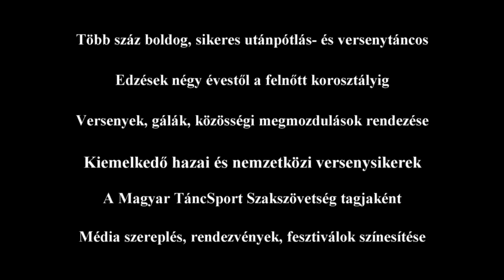Rockin' Board TáncSport Egyesület